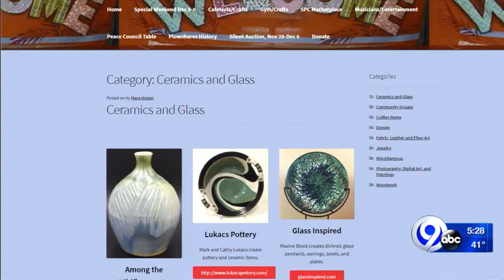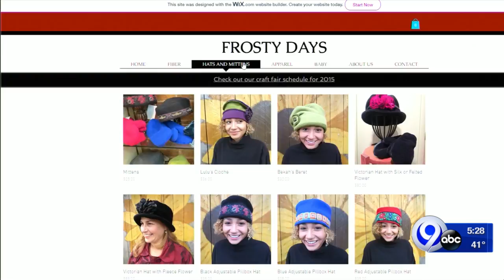Tell Me Something Good: Plowshares Craftsfair goes virtual